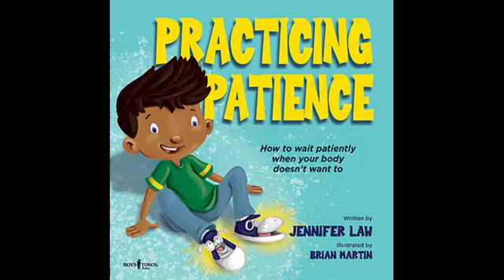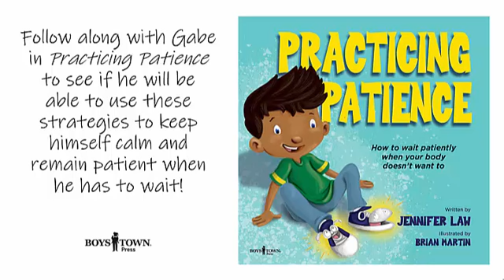"Practicing Patience" Trailer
Lately, Gabe has been having a hard time when it comes to waiting around. In fact, there's hardly anything worse in Gabe's eyes than having to wait. Whether it's waiting for classmates to get quiet enough to go to P.E., or waiting for his turn in the lunch line, Gabe is just plain tired of waiting!

But imagine Gabe's surprise when his grumbling and waiting is interrupted by a small voice coming from an unlikely place - his left shoe! That's when Gabe meets Lefty, who notices Gabe's restlessness and provides him with some tips on how to be patient. That sure was surprising for Gabe! But what was even more surprising was when his right shoe, Lacey, pipes in to explain why it's important to practice patience - even when it's hard!

Will Gabe be able to use these strategies to keep himself calm and remain patient when he has to wait? PreK through 5th grade students are sure to relate to Gabe's struggles and find ways to use the tips to practice patience at school and at home.